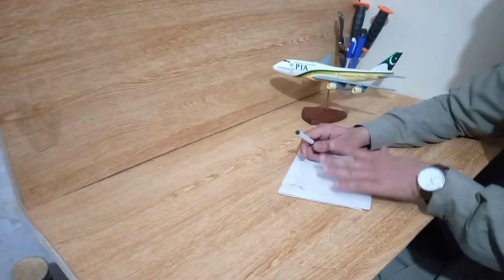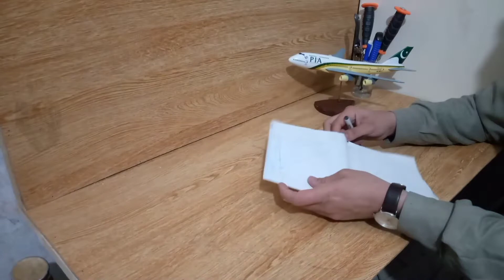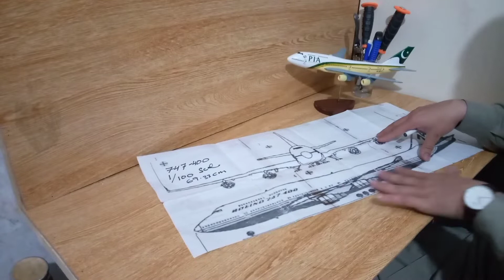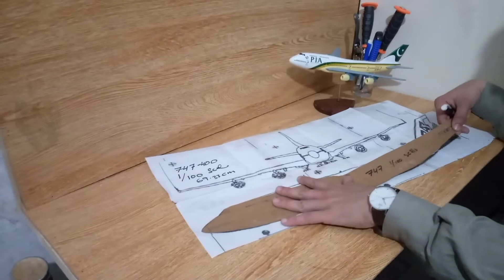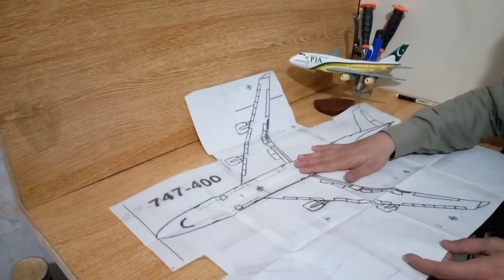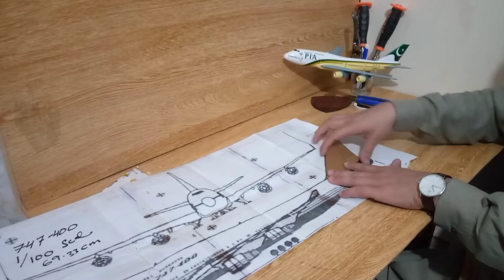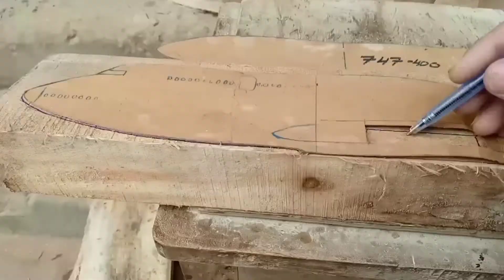Aircraft models making technique by MI workshop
wooden Aircraft models making technique by MI workshop